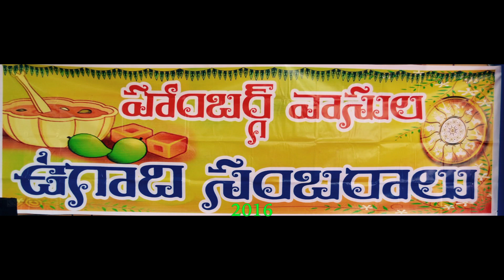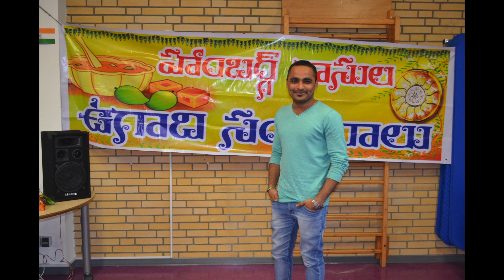TCH Ugadi 2016 Celebrations -Whole event coverage